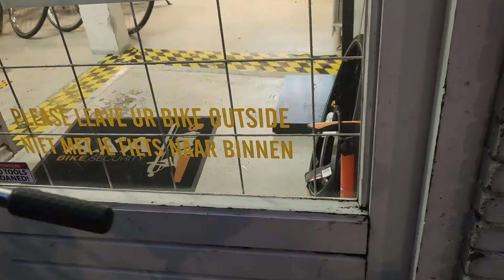Day in the life 2020 - Story 4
Welcome to a day in the life! I started filming this as a video diary to myself, and it turned out to be a fun video... these will be fun to look back on with so much changing for me over the past few years.